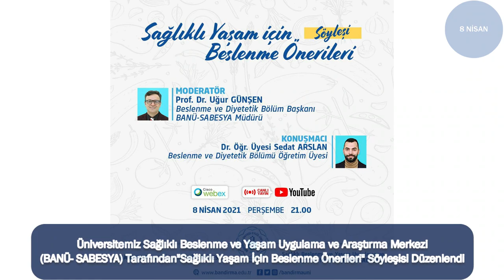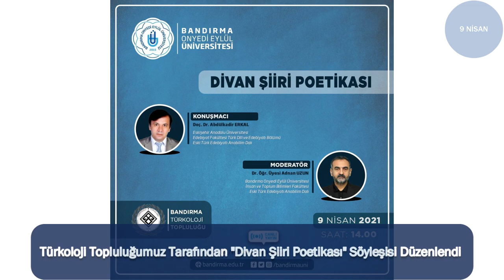Haftalık Bülten - Bandırma Onyedi Eylül Üniversitesi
5 - 11 Nisan tarihlerini kapsayan